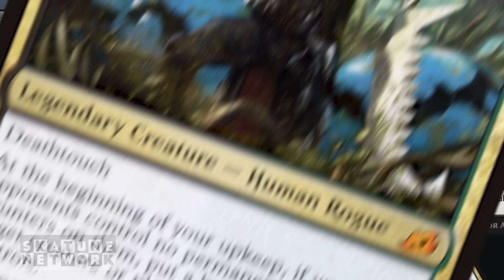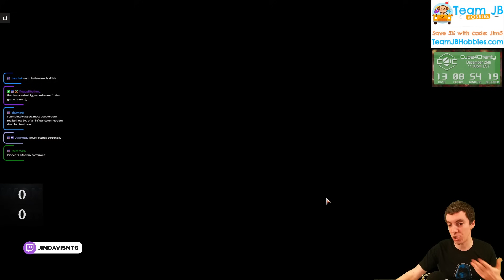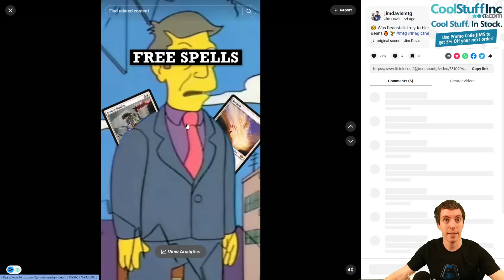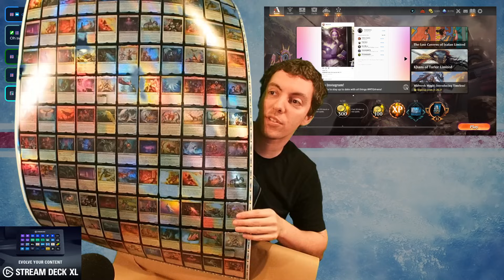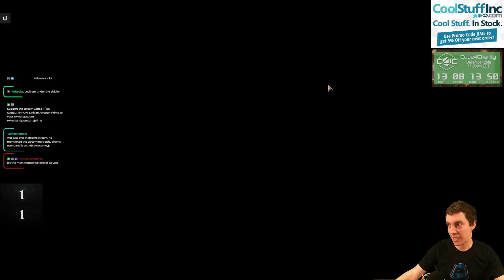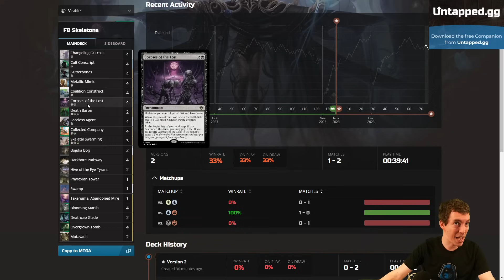☕ Freshly Brewed: Episode 75 ☕ - 💀 Spooky Skeletons 💀 - ⚫🟢 (Historic)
It's going to get a little spooky in here. 💀

We are getting in touch with out inner Jack Skellingtons this holiday season and throwing together a Skeleton deck built around powerful Lost Caverns of Ixalan enchantment Corpses of the Lost!

Welcome to Freshly Brewed! The show where you get to see the deckbuilding process from the very beginning. The first game you see on an episode Freshly Brewed is the first game I am playing with a deck I have just made, which means you get to follow along the road a deck takes from concept to execution. Some decks work, some decks don't, but the process is always exciting!

☕ Freshly Brewed ☕

0:00 - Deck Tech
2:25 - Match One vs. Izzet Wizards
14:24 - Deck Change!
14:40 - Match Two vs. Azorius Tempo
34:41 - Uncut Sheet Peek!
35:55 - Match Three vs. Rakdos Burn
48:11 - Closing Thoughts

Missed the last ☕ Freshly Brewed ☕ episode? Catch it here! - ☕ Freshly Brewed: Episode 74 ☕ - 🔴 Breaking Big Red (Historic)